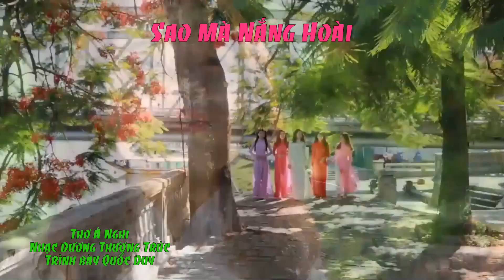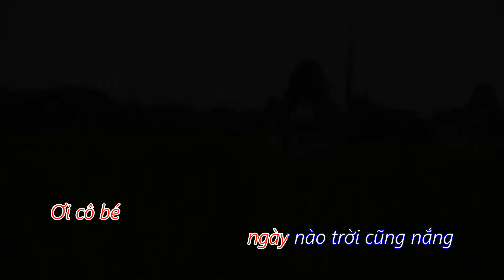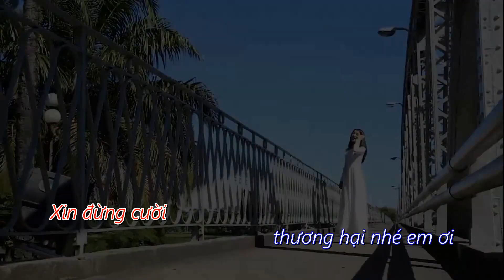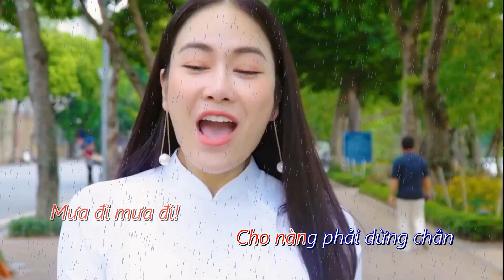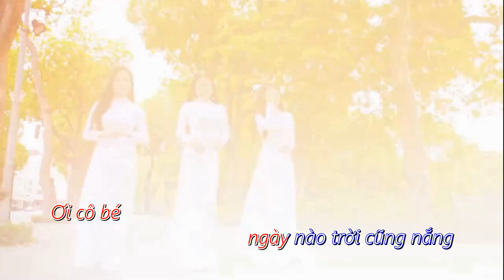Huy Tâm Channel - Sao Mà Nắng Hoài - Thơ Á Nghi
Thơ Á Nghi - Nhạc Dương Thượng Trúc
Quốc Duy trình bày
Huy Tâm Production